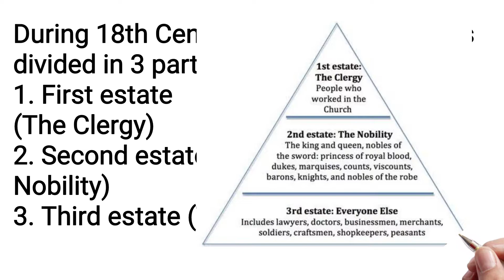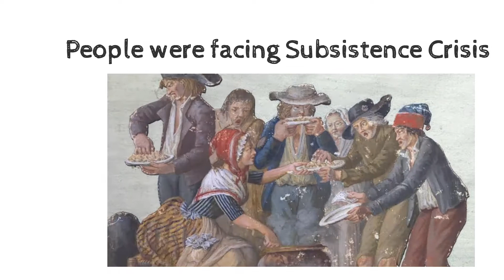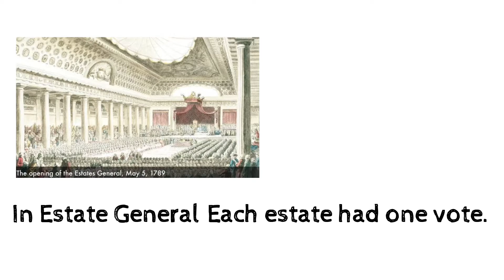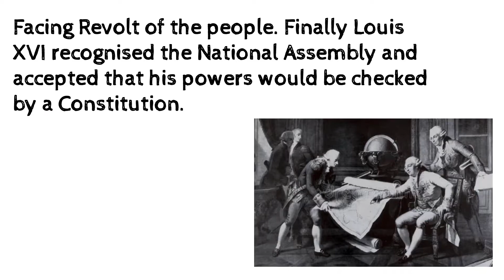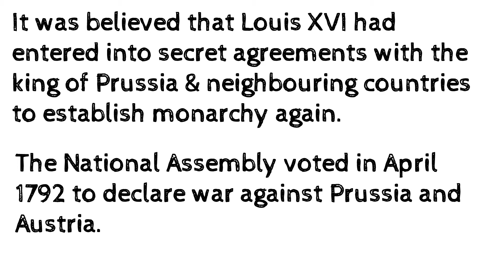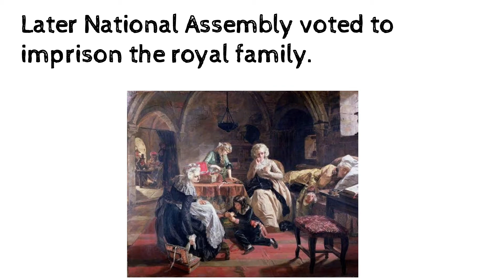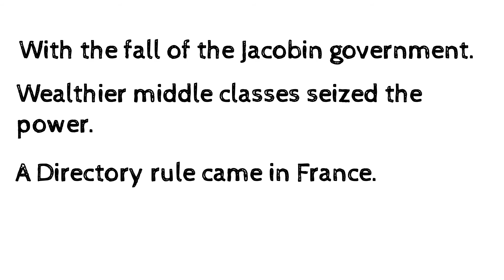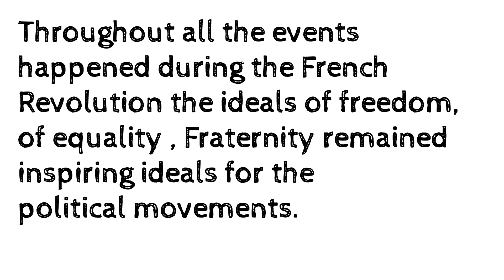The French Revolution//CBSE Class 9 HISTORY Chapter 1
The French Revolution, CBSE CLASS 9 HISTORY CHAPTER 1, WORLD HISTORY, THE JACOBINS, FRENCH SOCIETY DURING 18 CENTURY, EVERYTHING ABOUT THE FRENCH REVOLUTION